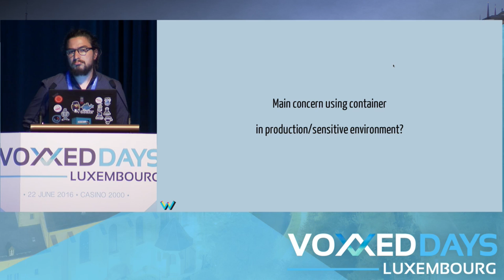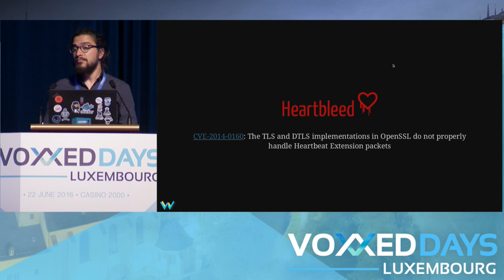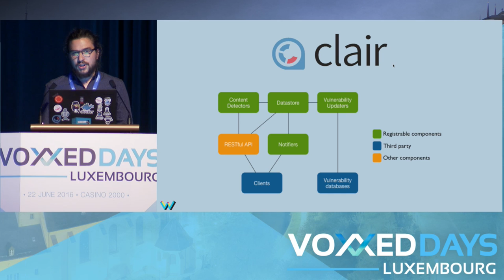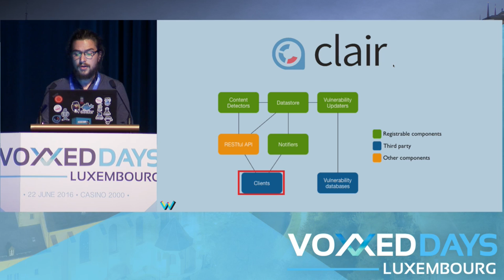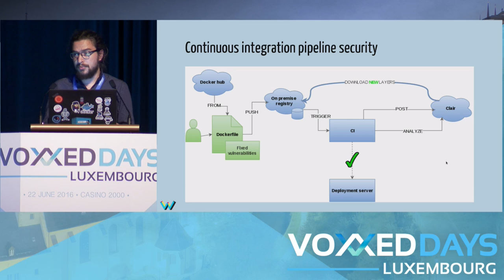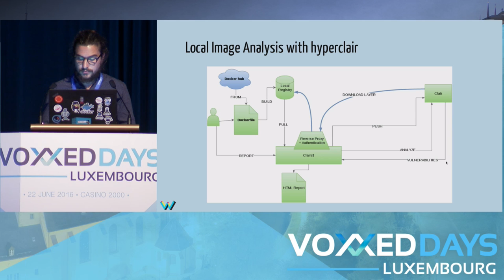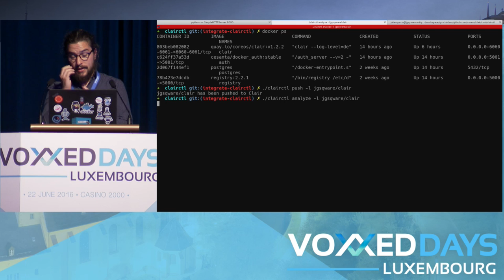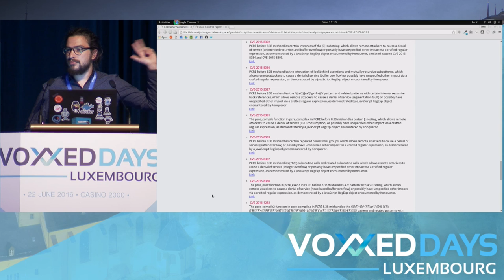CoreOS Clair, container vulnerability analysis made easy with HyperClair (Julien Garcia Gonzalez)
Tools-in-action by Julien Garcia Gonzalez